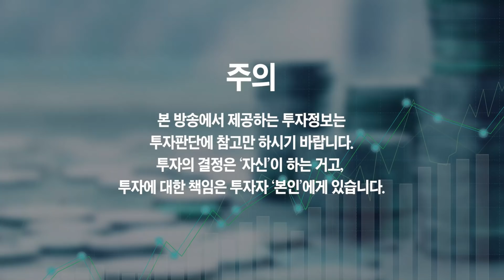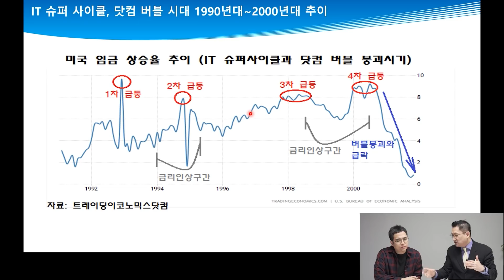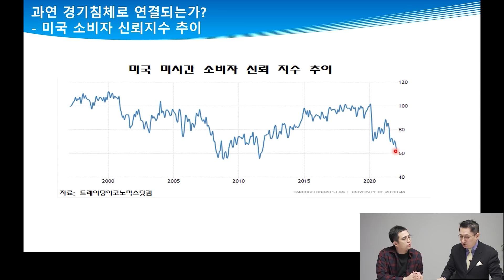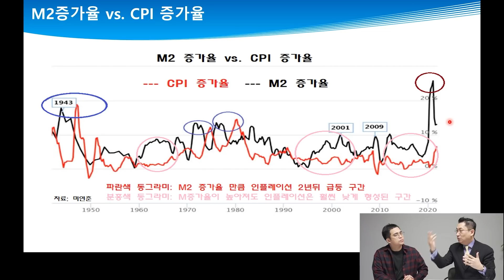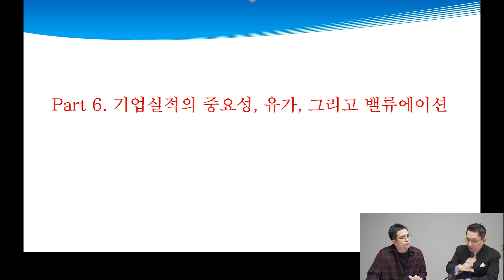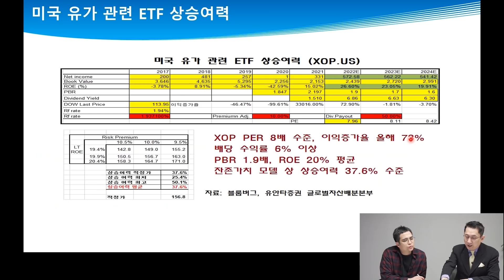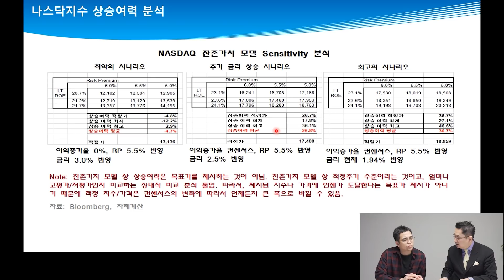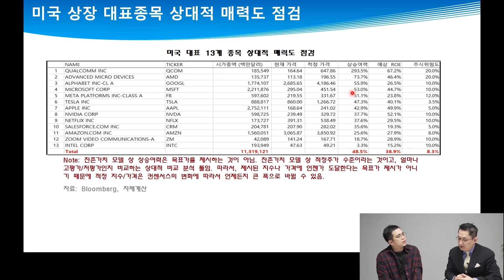지금 5,000만원 있다면 '이런 주식을' 사세요 (유동원 본부장)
지금 5,000만원 있다면 '이런 주식을' 사세요 (유동원 본부장 2부)
- 유안타증권 유동원 본부장

주식시장 조정이 올 때마다 '이렇게' 대응하세요
주식시장 조정이 올 때마다 '이 주식을' 사세요
지금 5,000만원 있다면 '이렇게' 투자하세요